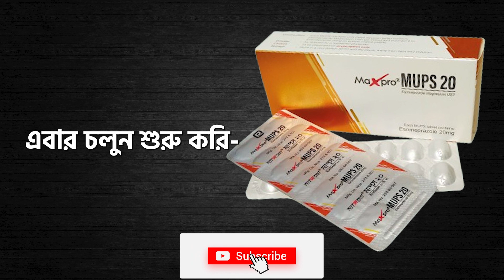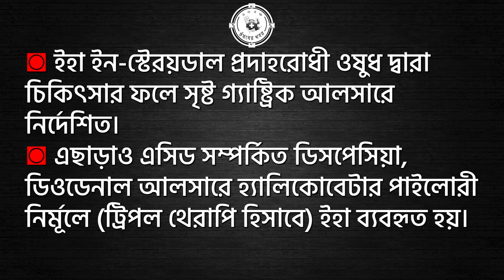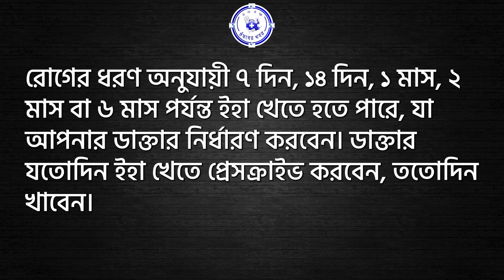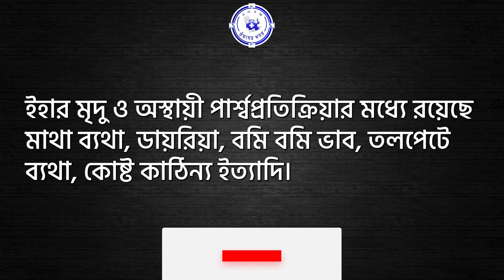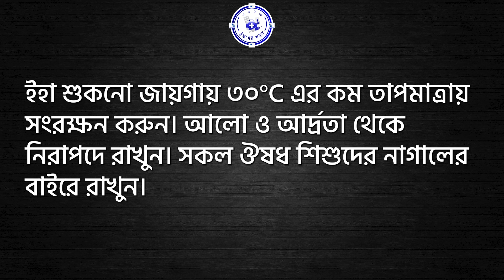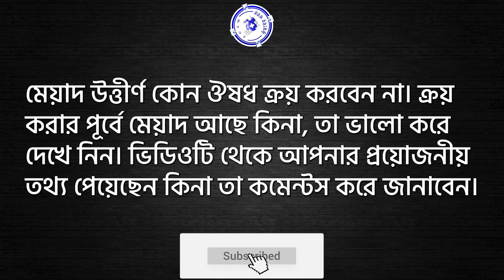Maxpro MUPS এর কাজ, মূল্য, খাবার নিয়ম, পার্শ্ব প্রতিক্রিয়া, ব্যবহার, সতর্কতা ইত্যাদি, Maxpro MUPS 20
◙ প্রতিটি ২০ মি.গ্রা. Maxpro MUPS এর বর্তমান দাম 10 টাকা।
◙ প্রতিটি ৪০ মি.গ্রা. ম্যাক্সপ্রো মাপ্স এর বর্তমান দাম 15 টাকা।
◙ ম্যাক্সপ্রো মাপ্স এর সমজাতীয় অন্যান্য ঔষধ হচ্ছে- Sergel, Maxpro, Exium, Esoral, Maxima, Esonix, Opton, Nexum, Progut, Pronex, Exor, Esotid, Esolok, iMAX, Emep, NexCap, Alton.
এই ভিডিও থেকে নিম্নলিখিত সকল প্রশ্নের উত্তর পাবেন:
১। Maxpro MUPS কি?
২। Maxpro MUPS প্রস্তুতকারি কোম্পানির নাম কি?
৩। Maxpro MUPS এর জেনেরিক নাম কি?
৪। Maxpro MUPS এর কাজ কি? বা, কোন কোন রোগের ক্ষেত্রে ম্যাক্সপ্রো মাপ্স ব্যবহার করা হয়?
৫। কখন Maxpro MUPS খেতে হয়?
৬। প্রতিদিন কতবার Maxpro MUPS খেতে হয়?
৭। কতদিন Maxpro MUPS খেতে হয়?
৮। ডাক্তার আমাকে ১ মাস Maxpro MUPS খেতে দিয়েছিল। কিন্তু কয়েক দিন খাবার পরে আমার রোগ সেরে গিয়েছে। এখন কি আমি এই ট্যাবলেট খাওয়া বন্ধ করবো?
৯। কোন কোন ক্ষেত্রে Maxpro MUPS ব্যবহার করা যাবে না?
১০। Maxpro MUPS এর কোনো পার্শ্ব প্রতিক্রিয়া আছে কি?
১১। Maxpro MUPS ব্যবহারে কি কি সর্তকতা অবলম্বন করতে হবে?
১২। গর্ভাবস্থায় ও স্তন্যদানকালে ম্যাক্সপ্রো মাপ্স খাওয়া যাবে কি?
১৩। ম্যাক্সপ্রো মাপ্স অতিরিক্ত ব্যবহার করলে কি করবেন?
১৪। কিভাবে ম্যাক্সপ্রো মাপ্স সংরক্ষন করবেন?
১৫। ম্যাক্সপ্রো মাপ্স এর সমজাতীয় অন্যান্য ঔষধ কোনগুলো?
১৬। ম্যাক্সপ্রো মাপ্স এর দাম কত?